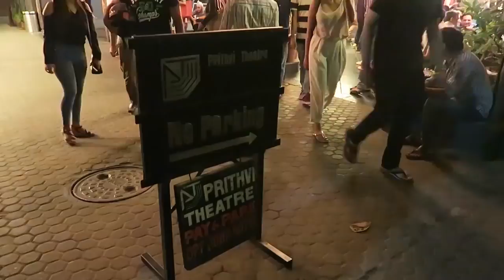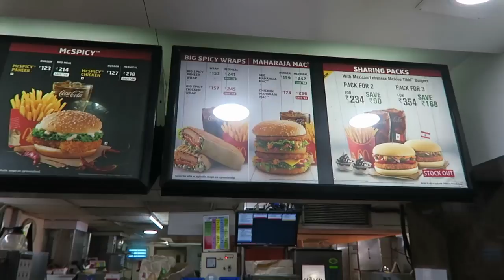Mumbai Beach Food